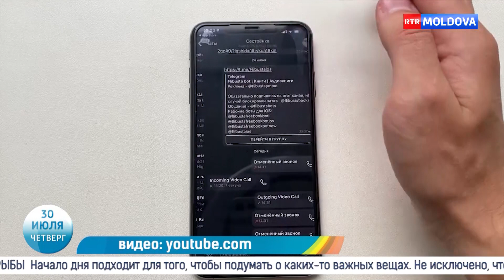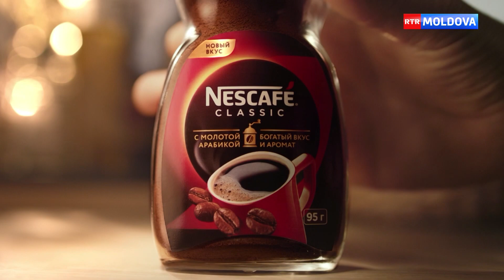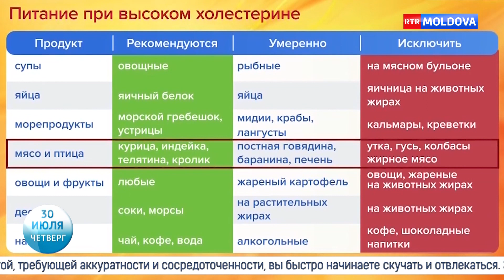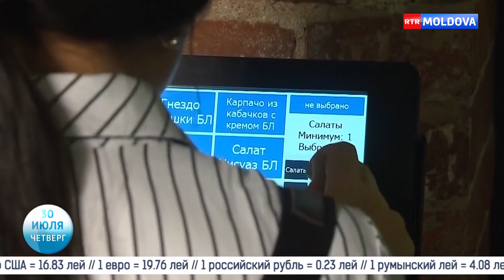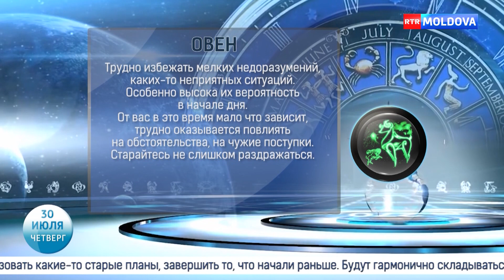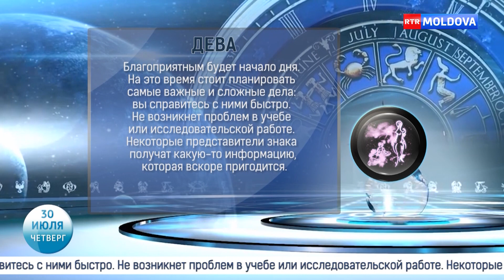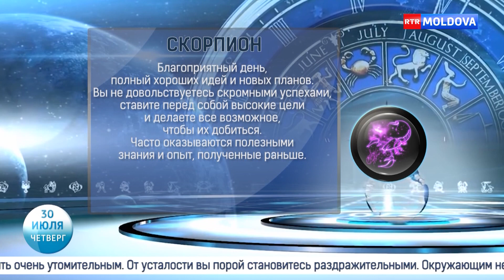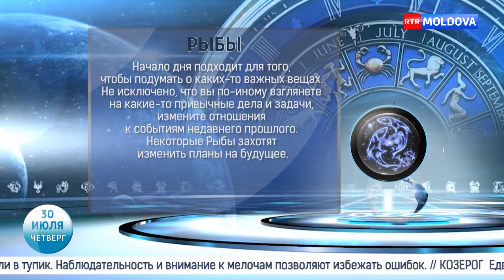Новое Утро! 30.07.2020